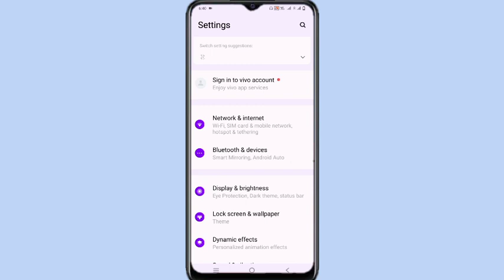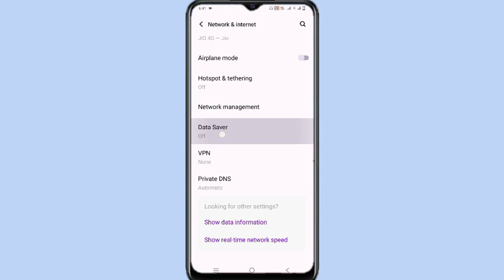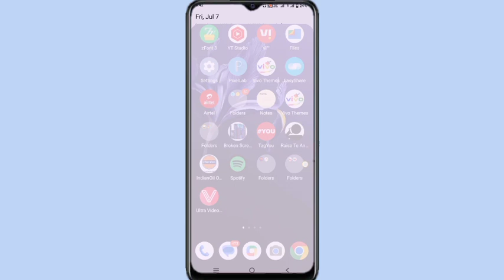Vivo Y36 Data Sever Setting ll How To Enable Data Seving Setting Vivo Y36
How To Vivo Y36 Data Sever Setting How To Enable Seving Vivo Y36
How to vivo Y36 Data Seving mode on
How to Vivo Y36 Internet Sever Setting
How to Data Sever on Vivo Y36
How To Enable Data Seving mode Vivo Y36
Vivo Y36 Internet seve kaise kare